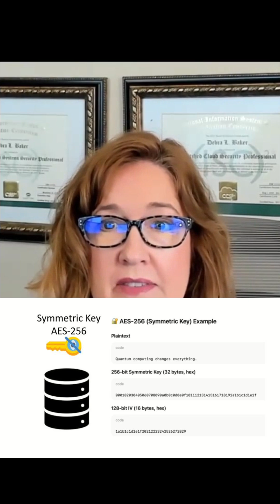Quantum Threat: Is YOUR Data Safe From Future Hacking?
Could quantum computers crack the internet's toughest encryption? Explore the threat to your money, identity, and business, and what you can do to stay protected in the age of quantum supremacy.